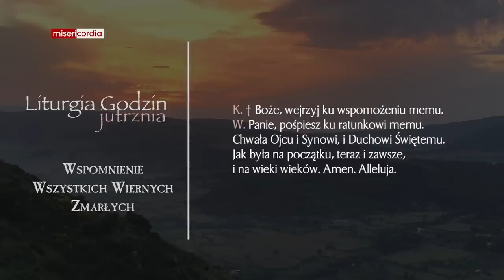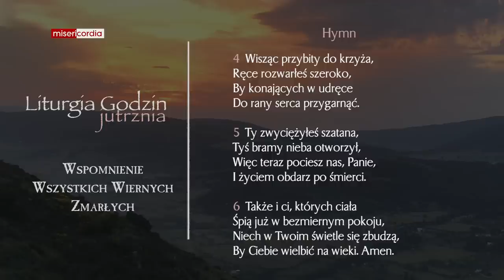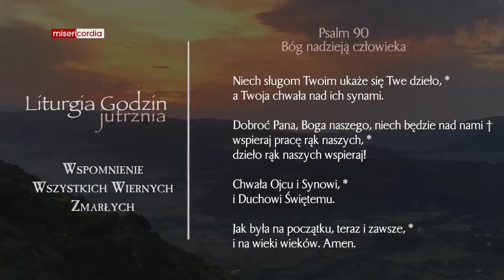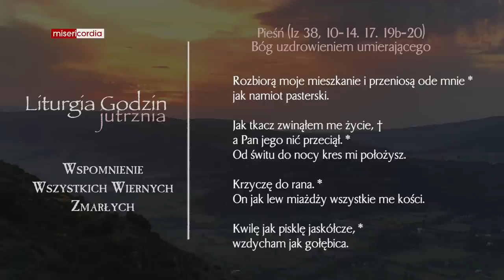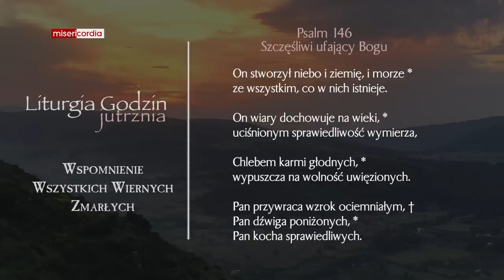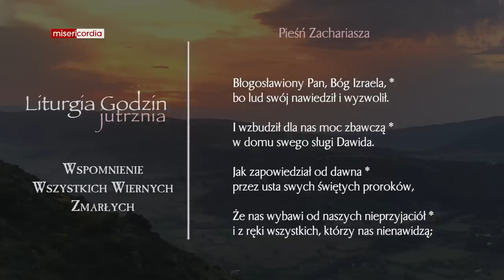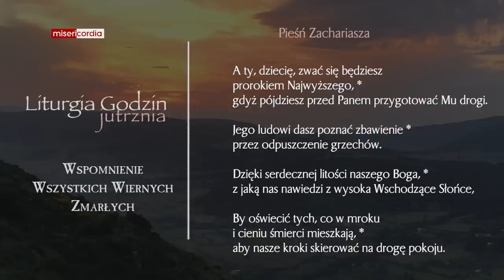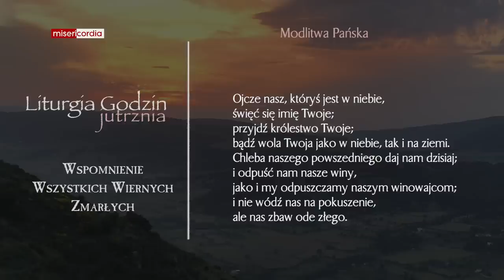Liturgia Godzin | Jutrznia | Wspomnienie Wszystkich Wiernych Zmarłych